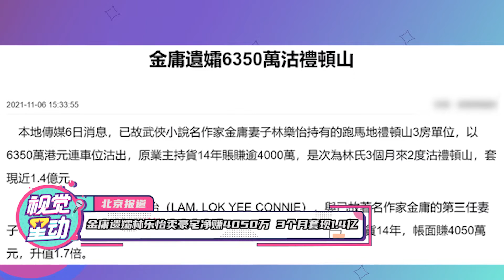3个月套现1 4亿金庸遗孀林乐怡卖豪宅净赚4050万